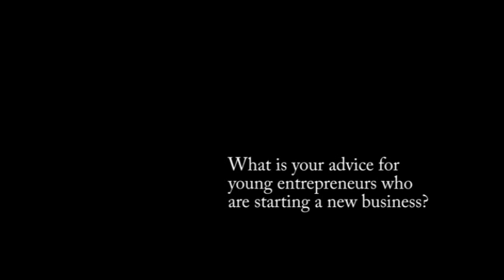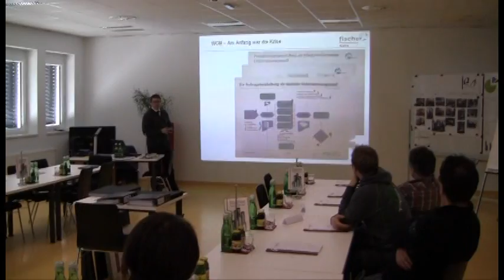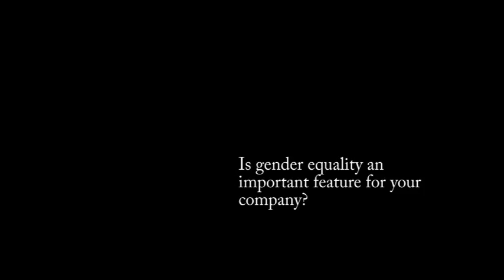How to build a successful company? The CEO of Fischer Edelstahlrohre Austria tells us his secrets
Interview with Dr. Heinz G. Paar taken during the Practice Workshop on Business Processes held in the Austrian headquarters of Fischer Edelstahlrohre, a global supplier of tubes and components made of stainless steel and specialty alloys. The workshop primarily aimed at sharing innovative business processes implemented by the company, also addressing success factors and implementation issues.  Attended by Italian and Austrian entrepreneurs, the workshop was held on 15 January 2013 as part of the INCO-NET project co-funded by the Interreg IV Italy-Austria programme.